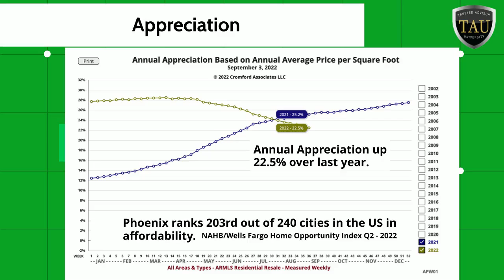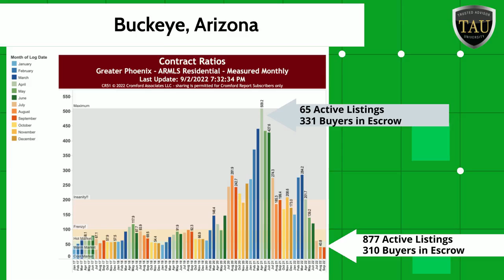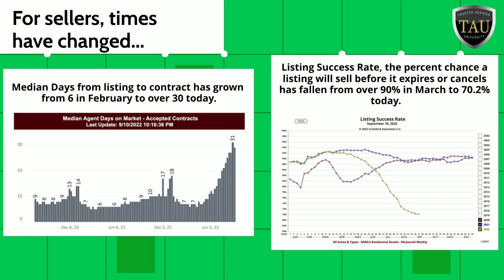David Simkins September 2022 Real Estate Market Update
The times, they are a changing. Last month was the worst August in terms of number of sales since 2008. So what's going on? Is the sky falling? Are prices falling? What does this mean for you as a buyer or seller or homeowner? To get a little more insight, watch this months market update video and find out. For more specific information and data on where you live, give me a call. I'm David Simkins and I'm your residential real estate answer.